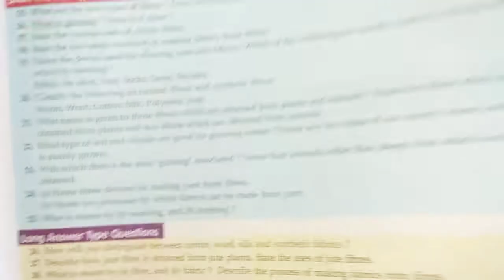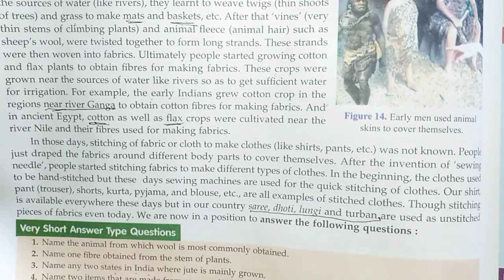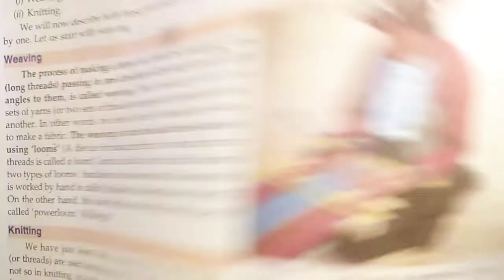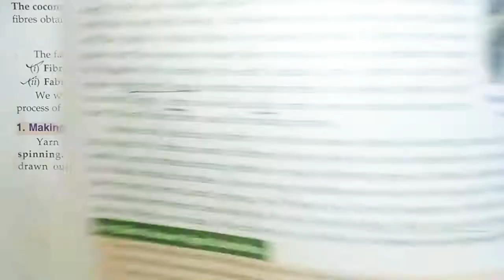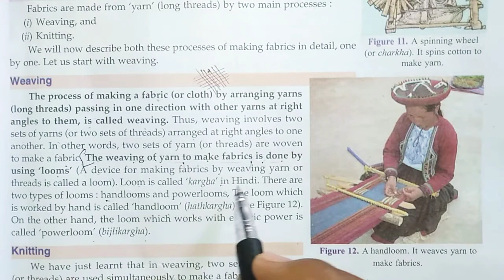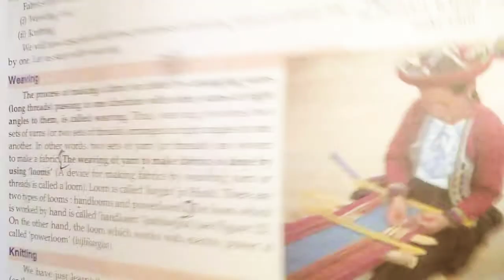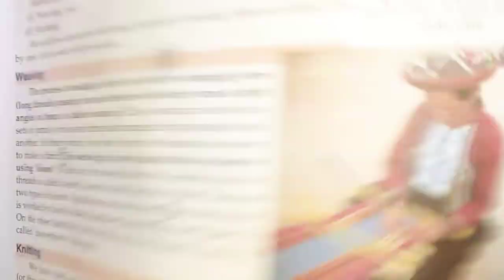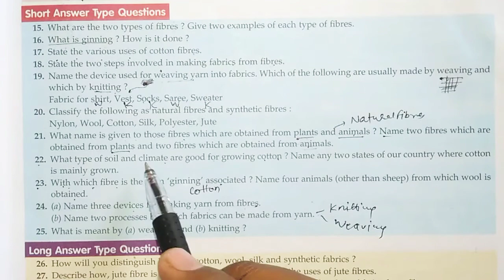Class-6th || Science || Chapter 3 Short Question and Answer